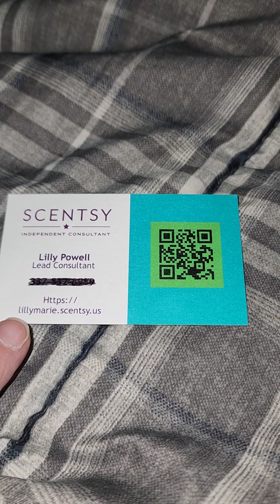Thanks Ms.Jay you helped so much scan the q r code or insert the website thanks ❤💯